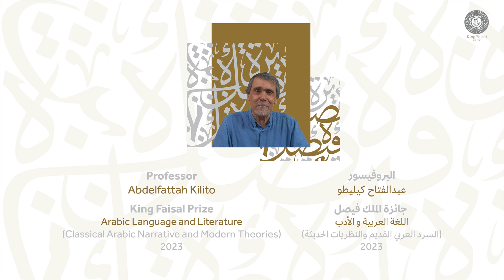حفل إعلان أسماء الفائزين بجائزة الملك فيصل 2023 | King Faisal Prize Announcement Ceremony 2023